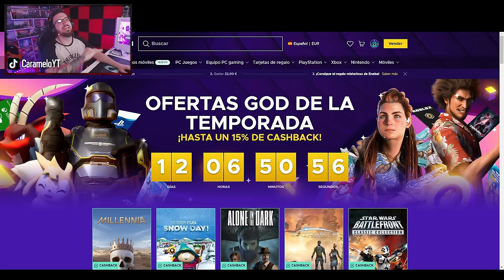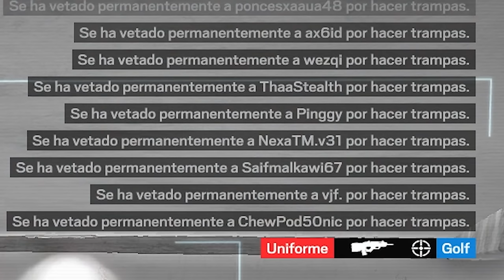Cómo VOY a GANAR ASÍ 😂 | Caramelo Rainbow Six Siege Gameplay Español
✅ Cómo VOY a GANAR ASÍ 😂 en este Gameplay de Rainbow Six Siege español en la temporada Deadly Omen.